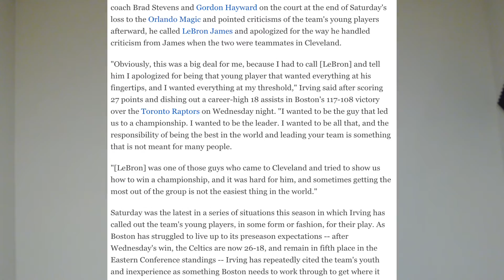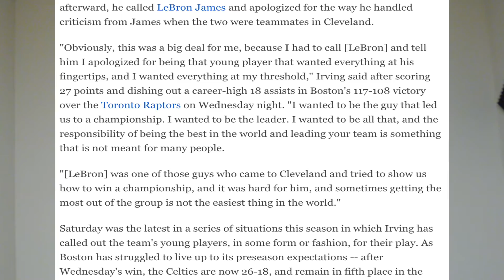Kyrie Irving APOLOGIZED TO LEBRON! Why Kyrie said he was wrong about LeBron!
Kyrie Irving has come out after the game against the Toronto raptors after the Celtics defeated them and said he APOLOGIZED TO LEBRON for the way the whole cavs situation went down that season. Should Lebron forgive off rip? or should the King be a little petty? Kyrie Irving APOLOGIZED TO LEBRON! Why Kyrie said he was wrong about LeBron!